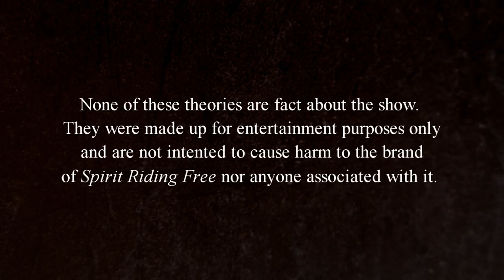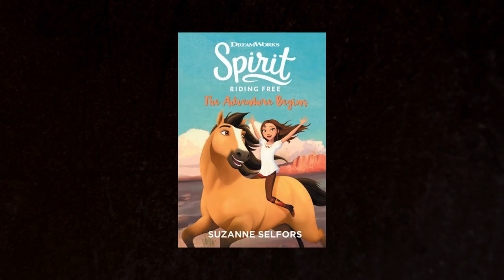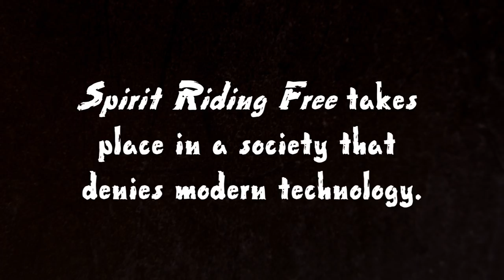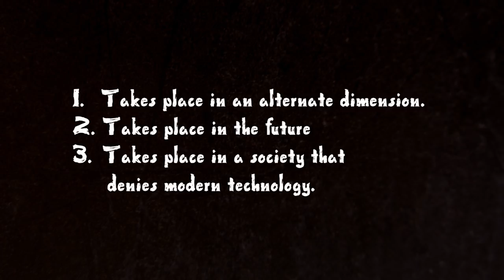Spirit Riding Free *Conspiracy Theories* ~ Explaining the World of the Show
Three conspiracy theories I came up with based on Season 1 to explain the strange world of Spirit Riding Free that looks like a mixture of the past, present, and future.
Note that this video is all just in good fun and should not be taken seriously. None of these theories are fact and they are not meant to cause harm among anyone or any company associated with Spirit Riding Free.

~~ LINKS ~~